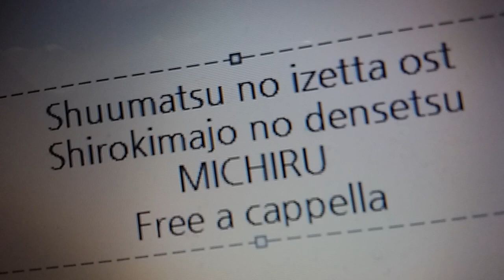終末のイゼッタ OST - 白き魔女の伝説 - 未知瑠 Free a cappella フリーアカペラ